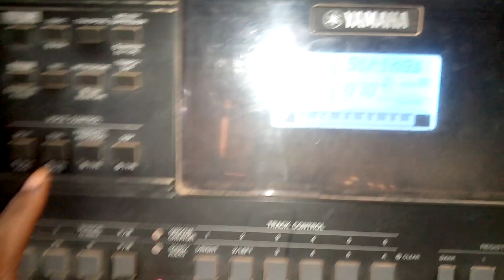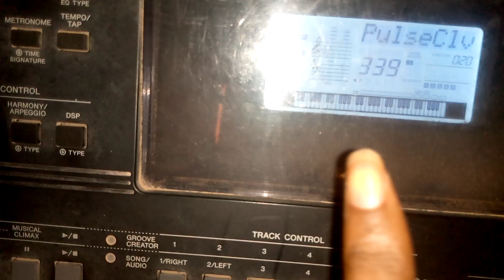How to make your Pentecostal strings sound PROFESSIONAL#always add this powerful Passing Chord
how to become a master on the keys